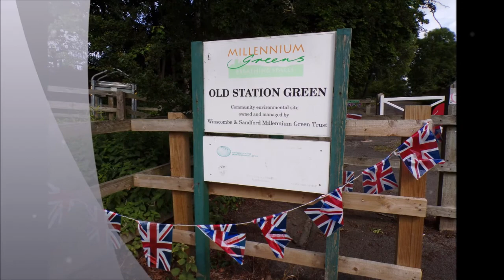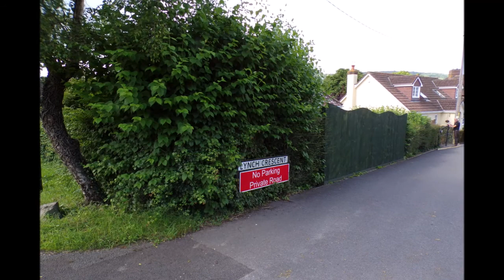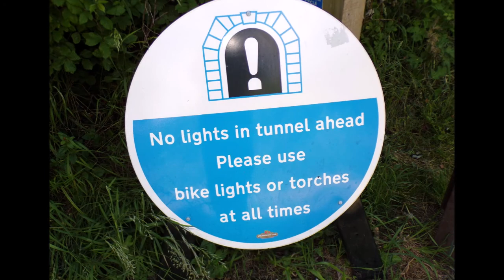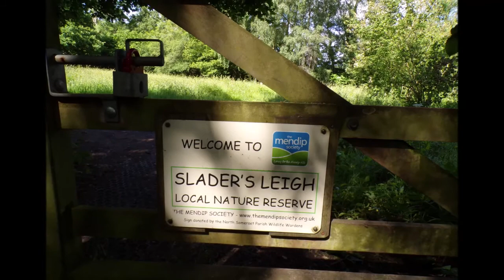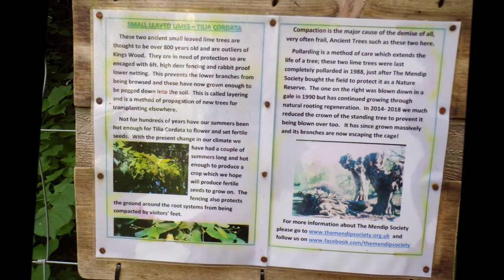A Winscombe Compton Bishop Circular Wander, Part I, Arrival On The Strawberry Line'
A Short walk along a section of the'Strawberry Line' at Winscombe but not entering the tunnel on this occasion but diverting off into a beautiful meadow called Sladers Green. As I walk along I soon realize that there was some sort of Mountain event taking place as there were many cyclists on this day and bearing entrance numbers for 'The Triple' also referred to as 'The Mendip Murmurations' where entrants have to endure some quite difficult terrain, hills and rough tracks, steep gradients and weather etc. like the Rowberrow AONB, Cheddar Gorge and Crook Peak...I was not aware of this event on this day until I started my hike and throughout the day I would encounter the bikers while on my wander ...Later on my return I remembered that I had noticed this race here a few years ago around the Crook Peak and the red flags...